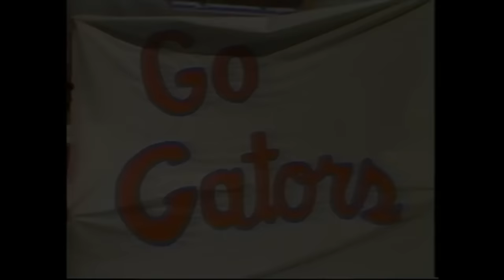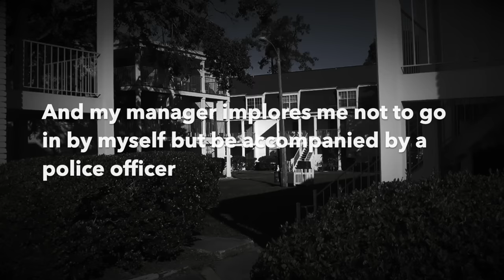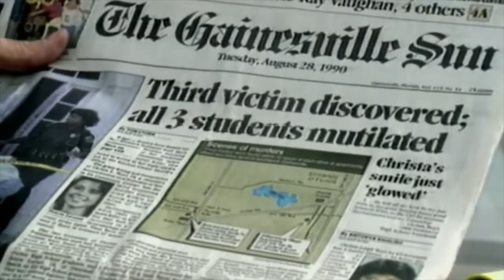The Case of the Gainesville Ripper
As 1990 semester started at the University of Florida, something else had arrived in town. A man with a troubled past, who later inspired 'Scream', would, over the course of one weekend, go on a horrific spree. He brutally, and randomly, broke into people's houses in the middle of the night with a knife, and the stuff of nightmares followed.